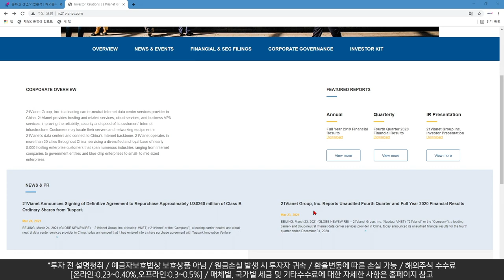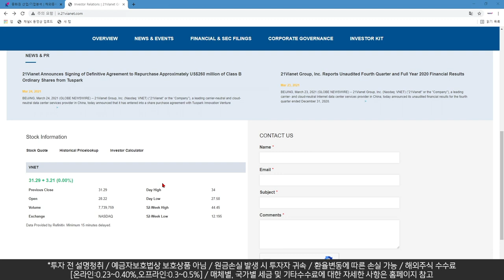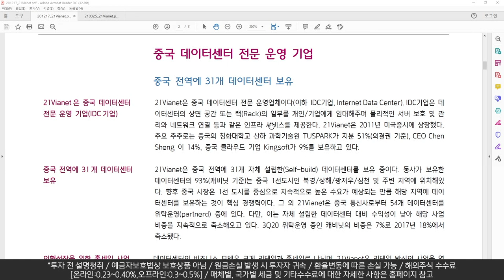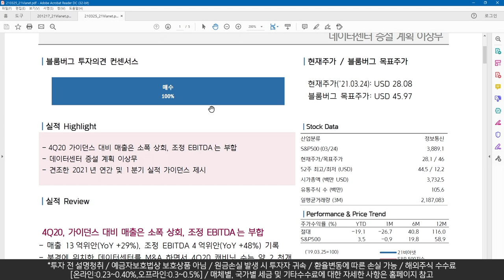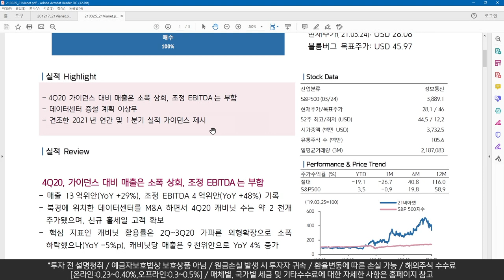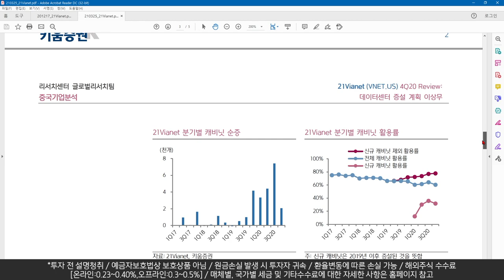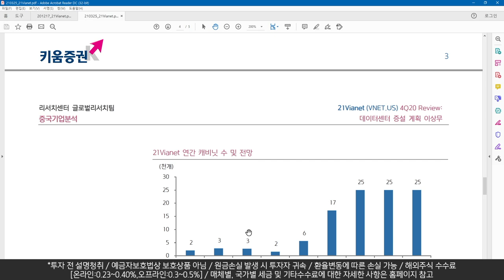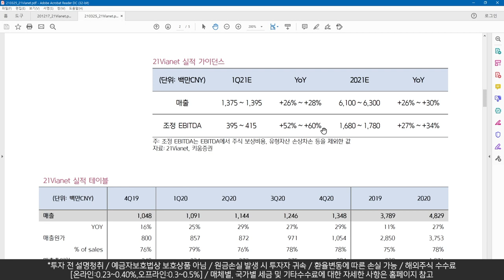데이터센터, 미국에는 디지털 리얼티&중국에는 21vianet!(박주영X열일안차)(해외주식리포트따라잡기/21.03.28)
데이터센터, 미국에는 디지털 리얼티&중국에는 21vianet!

21Vianet, 데이터센터 증설 계획, 이상 무?

출연: 안석훈 키움증권 리서치센터 글로벌리서치팀장
          박주영 선임연구원